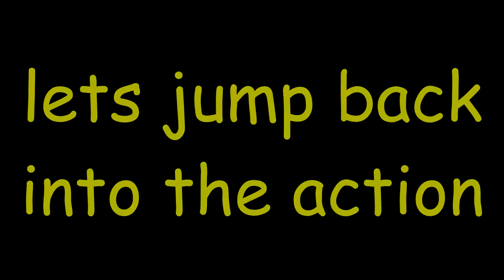mlg x ytp #6